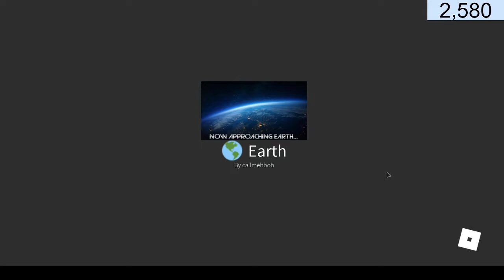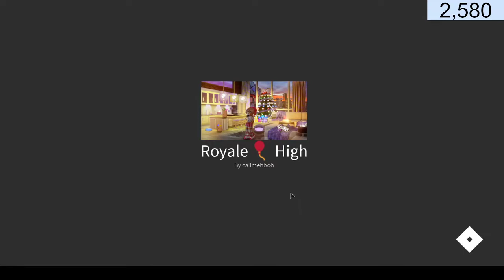Royale High - Earth is Back! New Apartment Building!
I'm a little late to this but today in Roblox Royale High they have removed the winter realm and have replaced it with Earth and there's a new apartment building!